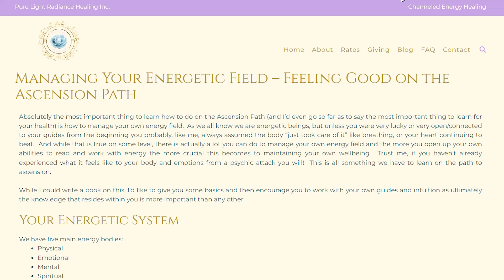Clear Energetic Debris - Channeled Energy Healing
Channeled Energy Healing from Ashtar Command to clear debris from your energetic field.  You can read my Blog post going over best Energy Management practices on my

For more information on me or my offerings, check out my

Wishing you an abundance of love and light! Jodie